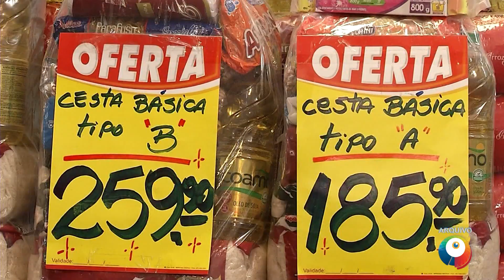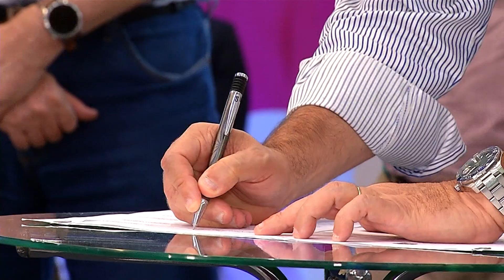Governo acrescenta isenção e prorroga pacote de 62 benefícios fiscais em Mato Grosso do Sul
O evento aconteceu nessa segunda-feira (29), a extensão do programa Baixar Imposto para Fazer Dar Certo, para estimular a economia do Estado por meio de benefícios fiscais e reduções nas alíquotas de ICMS. A medida abrange setores diversos como saúde, serviços, agropecuária e outros.